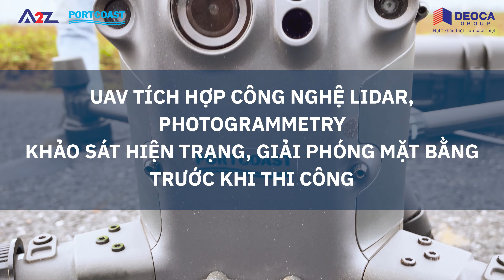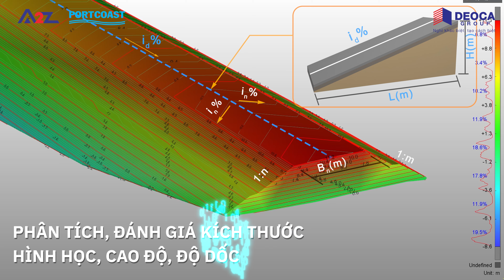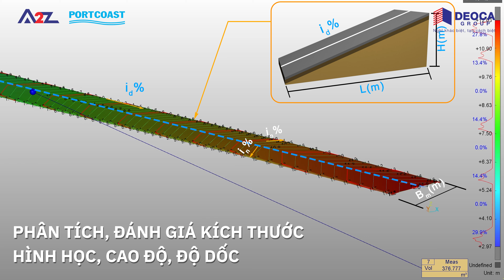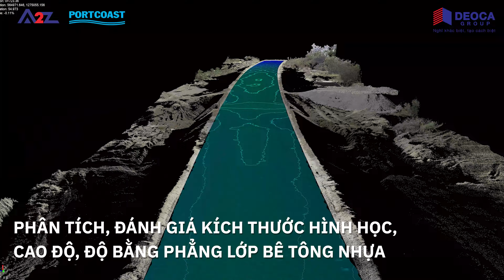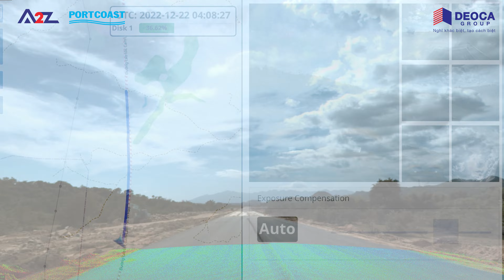Application of new and emerging technologies in Road Construction